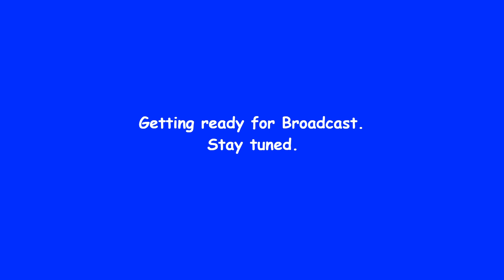Death School Wizard part 82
On Celestia. Working on the science center area.